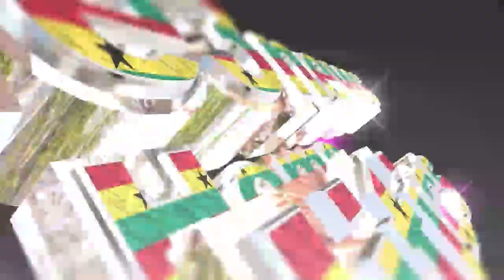Have you seen a foṓlish rich man before- Kennedy Agyapong sl@ms Frank Annoh Dompreh over...